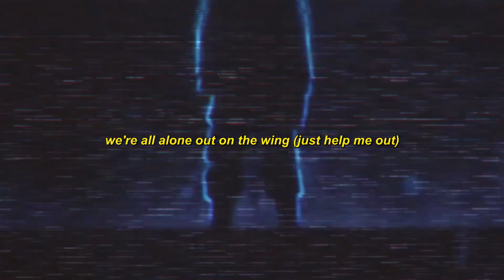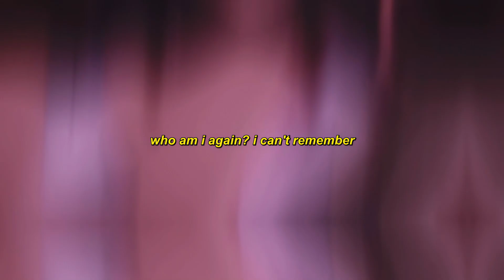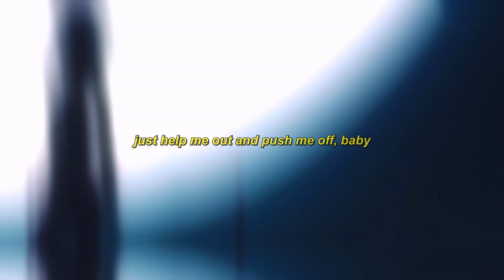sewerperson - accidentally crashing the train of thought (14) 🚬 [Lyrics / AMV]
who's hyped for sewer's new album that's coming?

Produced by eric godlow

Anime:
Akira
Devilman Crybaby
Neon Evangelion
Eighty Six

Lyrics:
carry out, carry out, carry out fate
just help me out, just help me out, baby
we're all alone out on the wing
help me out, help me out

i'll carry out, carry out fate (fate)
huh, just help me out and send me down, baby
we're all alone out on the wing (just help me out)
just help me out and push me off, baby

sap pumping its way through my veins (uh-uh)
from hellspawn, this renders you safe
it's weakened, the longer we take
and this time, we'rе running too late

no sound of the rain hit on my window
a crescеndo out of nowhere
full of voices saying nonsense
and i don't know how to stop it
in the wormhole, bending objects
for the public, for the profit
in my own head, i reject it
but my muscles do the opposite

yeah, i can't even sit, i gotta get up, uh
this the worst i've felt in ever
even though we strangers, read the letter
girl, i really hope you doing better
who am i again? i can't remember
no matter what, it's always been a pleasure
let me know if you free whenever
i hope we could get together

and i'll carry out, carry out fate
just help me out and send me down, baby

Anime Girl Sad Songs Song Sad AMV Mix Sad Alternative Emo Ballad Song